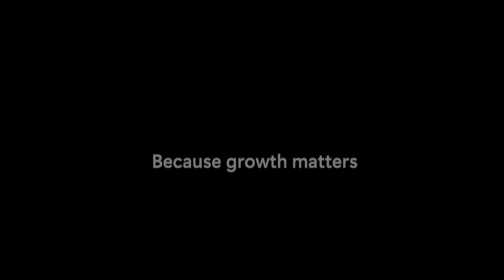Datacenter Technicians - Making the cloud work for people and the planet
As a Datacenter Technician, you'll be at the forefront of delivering our cloud services that empower people and organizations globally. You'll build and troubleshoot the infrastructure and systems that support Microsoft products like Office 365, Azure, Xbox and more.

We provide training, mentoring and professional development so you can grow technically and personally. Our culture supports you in bringing your whole, authentic self to work each day.

Join our mission. Apply now to be a Datacenter Technician and help shape the future of technology while pursuing your passions.